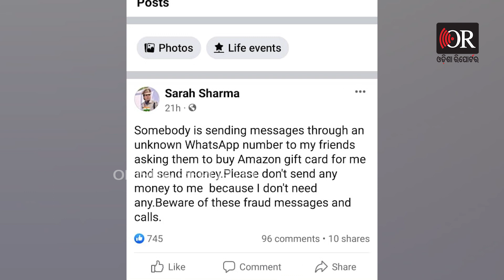ସାରାଙ୍କ ଆକାଉଣ୍ଟ ହ୍ୟାକ୍‌ | Odisha Reporter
ସମ୍ୱଲପୁର ଭିଜିଲାନସ ଏସପି ତଥା ଆଇପିଏସ ଅଧିକାରୀ ସାରା ଶର୍ମାଙ୍କ ନାମରେ ଏକ ଅଜଣା ହ୍ୱାଟ୍ସଆପ୍‌ରୁ ଟଙ୍କା ଓ ଗିଫ୍ଟ ମଗାଯାଉଥିବା ନେଇ ନିଜ ଫେସବୁକ ଆକାଉଣ୍ଟରେ ସୂଚନା ଦେଇଛନ୍ତି ସାରା । ସେ ଲେଖିଛନ୍ତି ଯେ, କେହି ଜଣେ ଅଜଣା ଲୋକ ଏକ ହ୍ୱାଟ୍ସଆପ୍‌ ନମ୍ବରରୁ ସାରାଙ୍କ ନାମରେ ଟଙ୍କା ଓ ଆମାଜନରୁ  ଗିଫ୍ଟ କାର୍ଡ ଦେବା ପାଇଁ ସାରାଙ୍କ ସାଙ୍ଗ ମାନଙ୍କ ପାଖକୁ ମେସେଜ ପଠାଉଛି । ସେହି ମେସେଜ ପଢି ଟଙ୍କା ନ ପଠାଇବା ପାଇଁ ଅନୁରୋଧ କରିଛନ୍ତି ସାରା ଶର୍ମା । ଏଥି ସହିତ , ସେ ଭଳି ମିଛ କଲ ଓ ମେସେଜ ଠାରୁ ଦୁରେଇ ରହିବାକୁ ସେ ଲେଖିଛନ୍ତି।